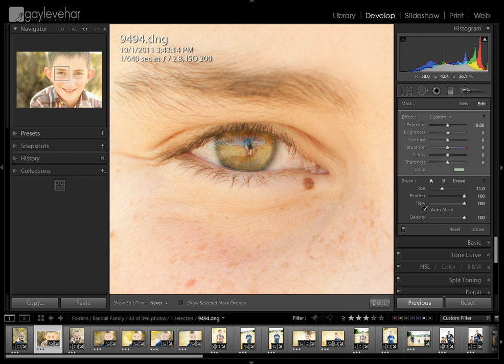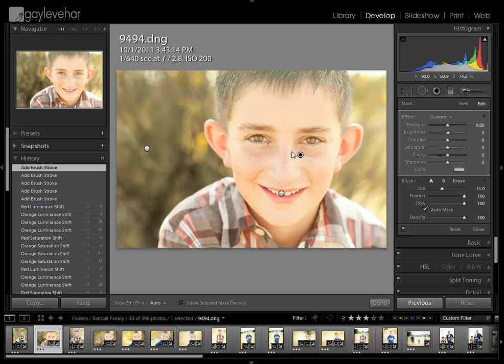Color Correcting Skin in Lightroom.mp4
Simple way to color correct skin in Lightroom.